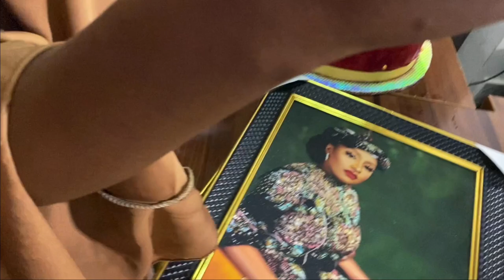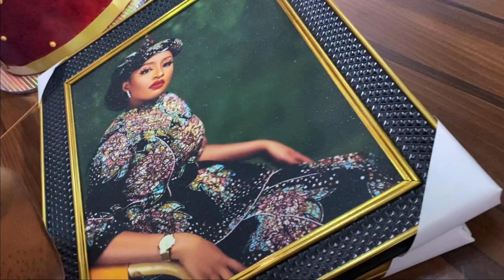Rahama Sadau’s reaction to the surprise birthday we planned for her 🎉💃